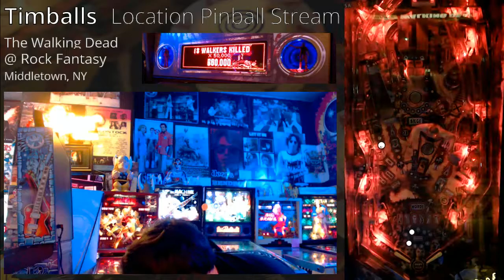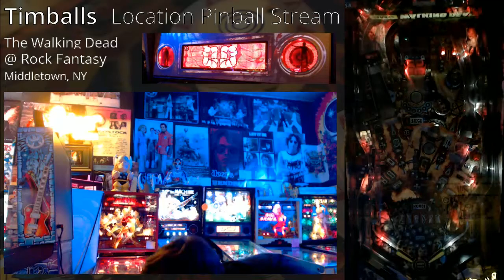800 Million+ Game | The Walking Dead Premium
Recorded 04/22/2017 at Rock Fantasy in Middletown, NY.

With a loose tilt and some good feeds and a big juicy lockdown bar button, Walking Dead can be a very fun game! Wind up coming JUST short of an 850 million Grand Champion score set by the Heavy Hitter Howard!

Hi, my name is Tim and I'm a highly competitive pinball player. I'm ranked in the top 50 in the world and I'm trying to become the best player I can be, which means lots and lots of practice. Join me as I play all eras of pinball machines as I try to hone my skills to get to wizard modes, set high scores, and become a better tournament player.